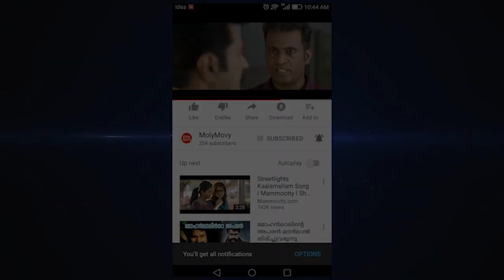കടം വീട്ടാന്‍ 'ചാക്കോച്ചി' വീണ്ടും വരുന്നു.. - Lelam 2 - Suresh Gopi - MolyMovy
Lelam 2 pre production works begin